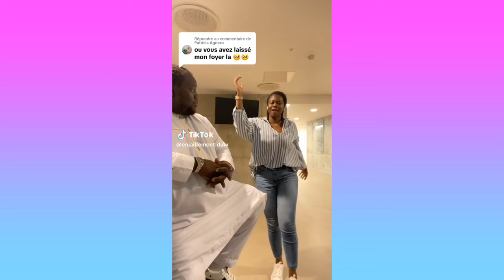Coup du marteau Les meilleur danse TikTok